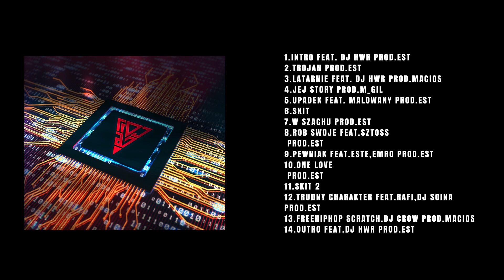Hincu x K.Lee - Trojan PROMOMIX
TROJAN to koncepcyjny album i sugerująca nazwa wirusa komputerowego robiącego czystki na twardym dysku, oraz konia trojańskiego w formie płyty CD. Swoisty uliczny sznyt, świeże brzmienia oraz świetna oprawa dj-ska to jedne z wielu zalet całej produkcji. Wśród gości na płycie pojawią się Sztoss, Rafi, Este, Emro, Malowany, Dj Soina, Dj HWR, Dj Crow. Za produkcję muzyczną odpowiedzialni są prod. Est, Macios oraz M.Gil.

HINCU x K.LEE – TROJAN:
1. Intro
2. Trojan
3. Latarnie (Ft. DJ HWR)
4. Jej Story
5. Upadek (Ft. Malowany)
6. Skit 1
7. W Szachu
8. Rób Swoje (Ft. Sztoss)
9. Pewniak (Ft. Emro, Este)
10. One Love
11. Skit 2
12. Trudny Charakter (Ft. Rafi, DJ Soina)
13. Free Hip Hop (Ft. DJ Crow)
14. Outro (Ft. DJ HWR)